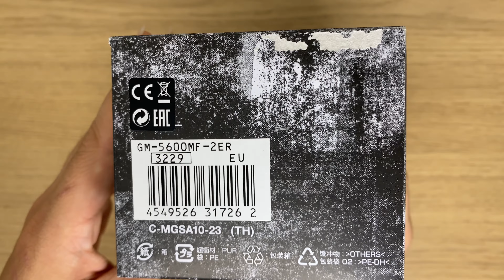Unboxing the new - G-Shock GM-5600MF-2ER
In this video we are looking at the newest G-Shock GM-5600MF-2ER.
This amazing new watch will be the latest in te G-Shock lineup.

G-Shock GM-5600MF-2ER
G-Shock GM-5600MF-2JP
G-Shock GM-5600MF-2